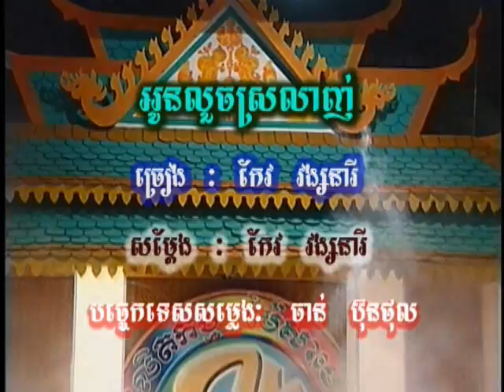SM VOL. 54 - 22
Khmer Karaoke SM Production Vol.54